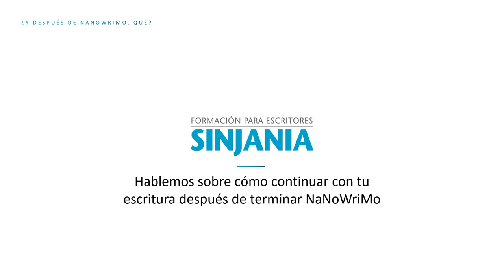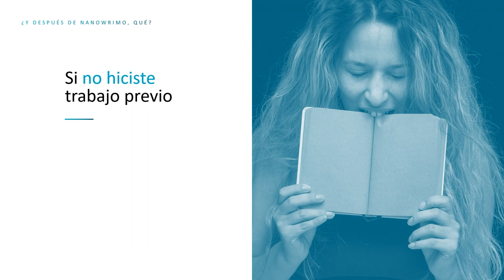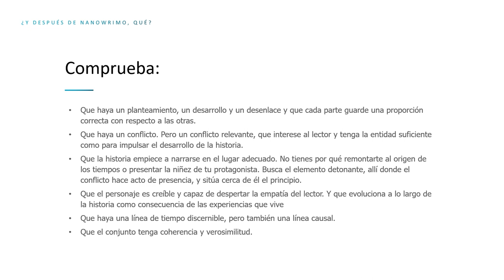Y DESPUÉS de NANOWRIMO, ¿QUÉ?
Has superado el reto de NaNoWriMo. Tienes un borrador de 50.000 palabras. ¡Enhorabuena!

En este vídeo te contamos cómo seguir trabajando para convertirlo en una novela.

Artículo mencionado en el vídeo: «Por qué conviene dejar reposar el texto»